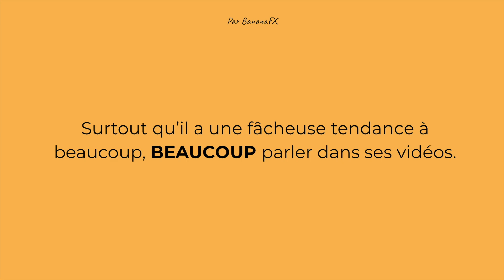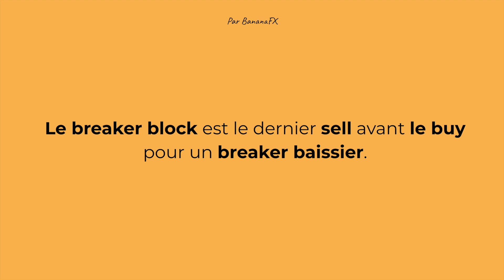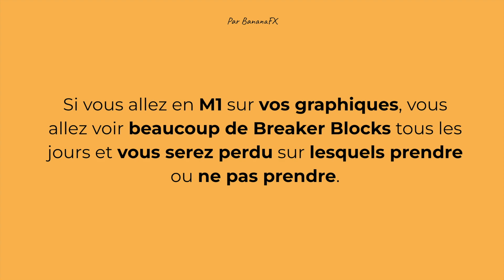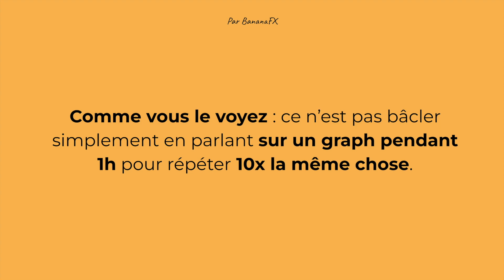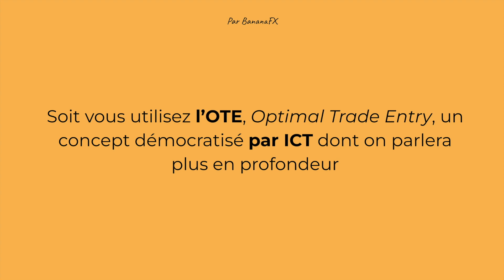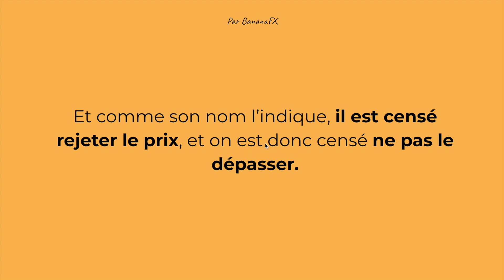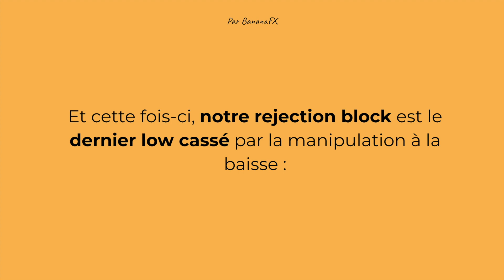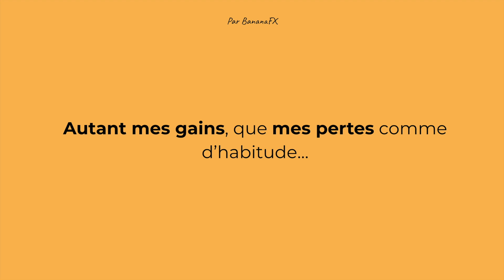Formation ICT & SMC : Stratégie DAY TRADING complète à COPIER COLLER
Début de la traduction formation ICT (Inner Circle Trader), on voit en une stratégie complète de day trading.